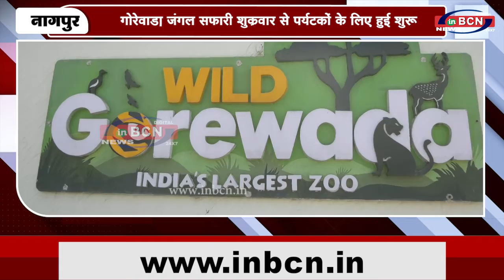गोरेवाड़ा जंगल सफारी शुक्रवार से पर्यटकों के लिए हुई शुरू | INBCN NEWS